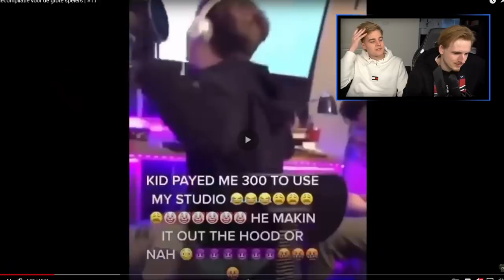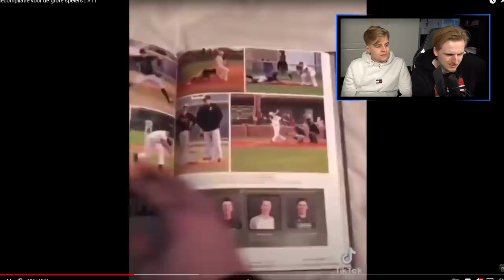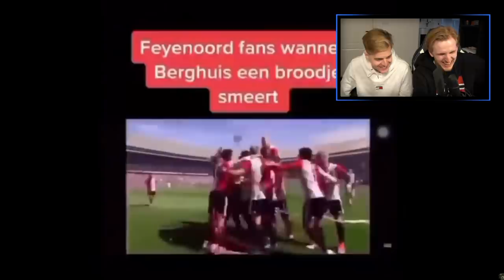VERBODEN TE LACHEN (met special guest!!)